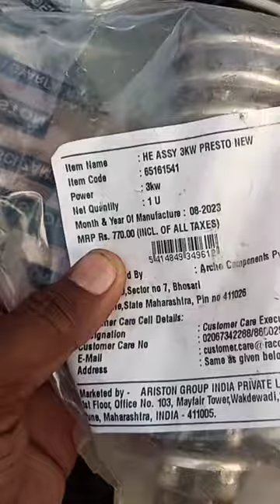▶️ Electric Water Geyser Repair